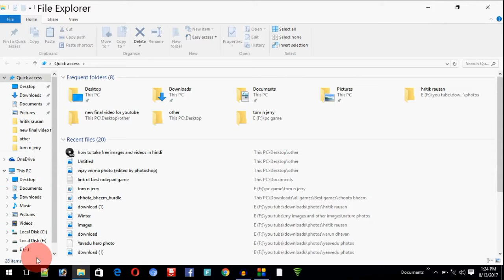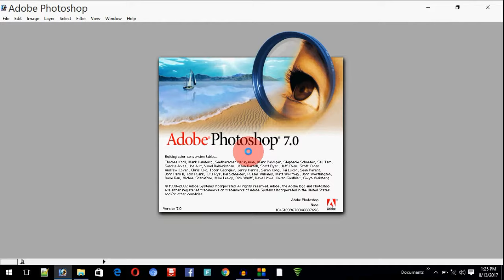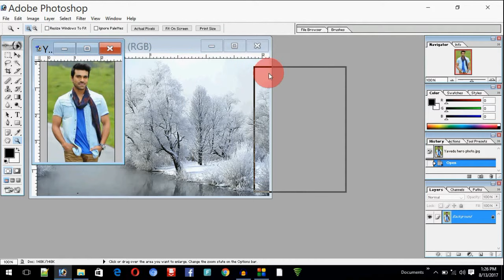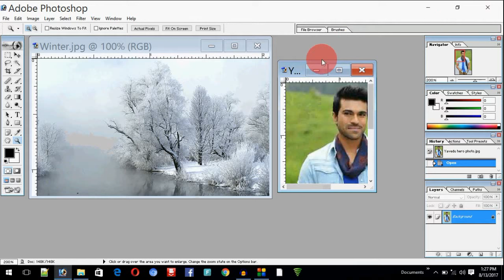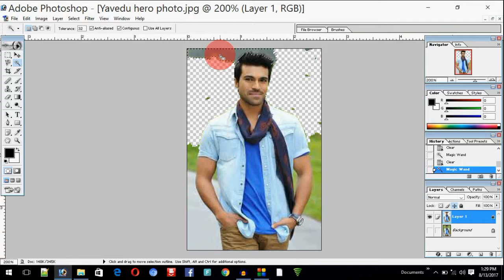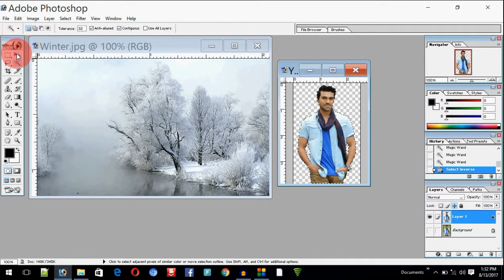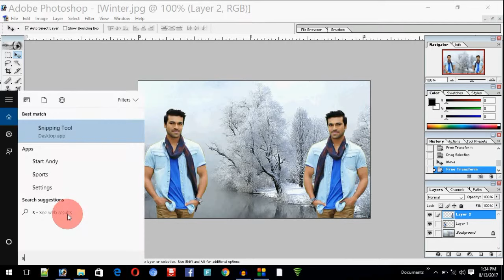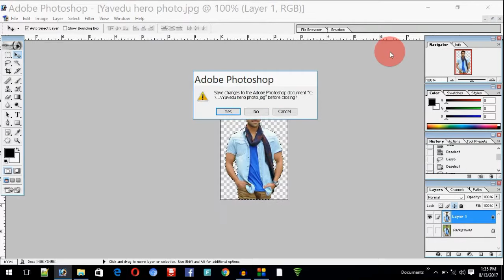how to change background in photoshop 7.0 in hindi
In this video i will show you that how to change background of any photo and make a double sided photo. I am doing this work in photoshop 7.0 but it works in any photoshop version.